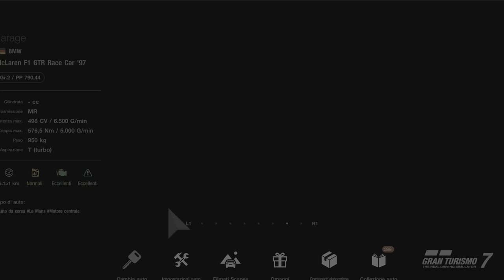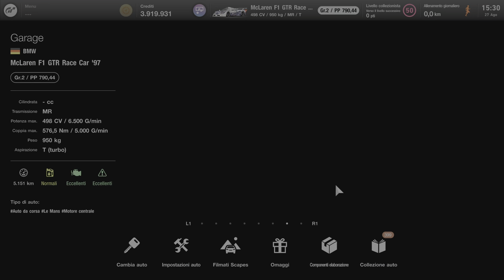Crediti Easy Gran Turismo 7 - by Marcodrums Games Channel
Breve Video di GT7 , pista e macchina per fare soldi Easy , velocemente (25/28 min) e facilmente (macchina extra TOP) vi posto link dei miei social

LinkTree

Thanks